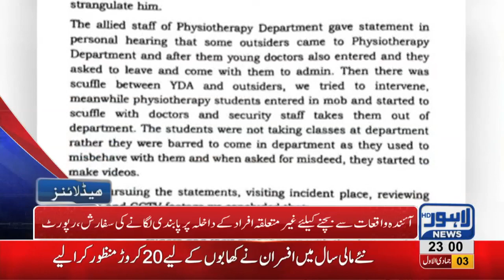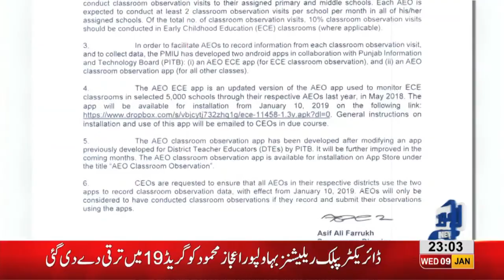11 PM Headlines Lahore News HD – 9th January 2019